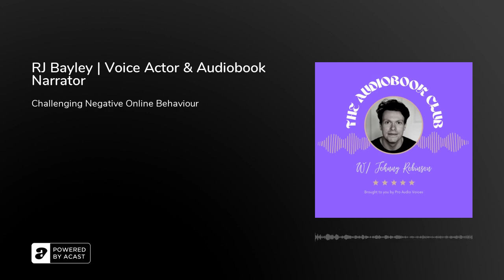RJ Bayley | Voice Actor & Audiobook Narrator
In this week's episode, I'm thrilled to welcome the wonderful Audiobook Narrator and Voice Actor RJ Bayley.